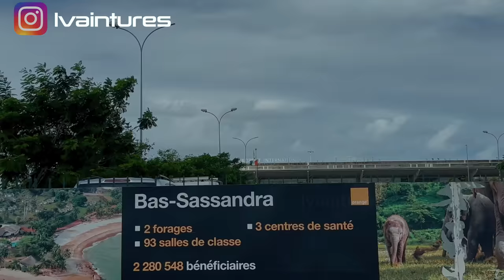I wanted to leave Cote D'Ivoire and THIS Happened!!!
This is the mess that happened on my last day in Cote D'Ivoire.